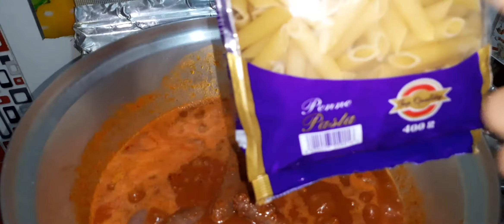طريقة عمل المبكبكة الليبيه أكلة متينه وحديدية بالطريقة الأصل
المقادير
نصف كيلو مكرونة أى نوع ، نصف كيلو سجق ، بصلة متوسطة،  2 قرن فلفل حار وبارد، نصف كيلو طماطم، ملح، فلفل أسود، بابريكا